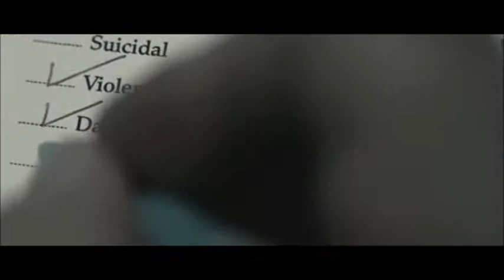Troublemaker - Babydoll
Babydoll is a Trouble Maker

Sucker Punch

Trouble maker - Olly Murs